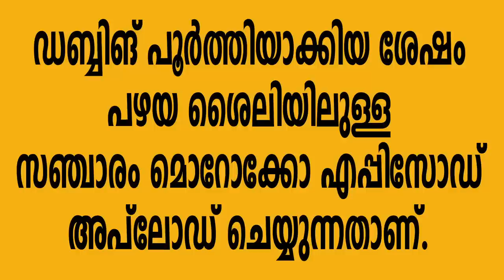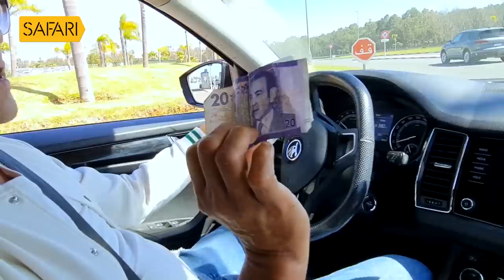Sancharam | By Santhosh George Kulangara | Morocco | Safari TV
Santhosh George Kulangara | Sancharam | Malayalam | Morocco | Travel Vlog | SGK | Safari | Santhosh George Kulangara Sancharam

|| ANTI-PIRACY WARNING ||